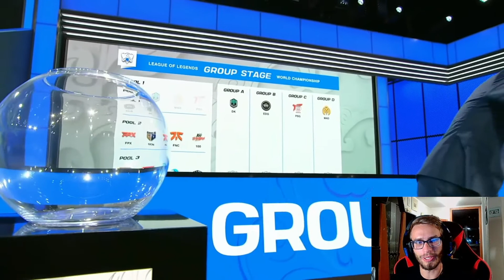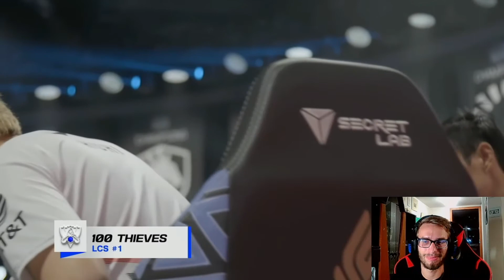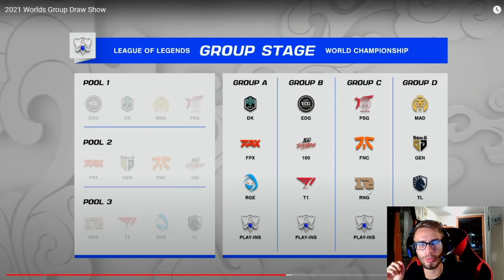Trashboy Reacts To WORLDS 2021 Group Draw Show | Main Stage Groups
The League of Legends World Championship 2021 is about to start. The tournament will be hosted in Reykjavik, Iceland from October 5 2021 and November 6 2021. The main stage and the play-in groups were drawn by Jankos, who did not qualify to Worlds 2021. In this reaction video I wanted to share my thoughts on the group stage teams drawn by G2 Jankos.

Here is some general information about the League of Legends Worlds 2021:
The 2021 League of Legends World Championship will be the eleventh world championship for League of Legends, an esports tournament for the video game developed by Riot Games. It will be held from 5 October to 6 November in Reykjavík, Iceland. Twenty two teams from 11 regions qualified for the tournament based on their placement in regional circuits such as those in China, Europe, North America, South Korea and Taiwan / Hong Kong / Macau / Southeast Asia with ten of those teams having to reach the main event via a play-in stage. source: wikipedia

The teams that qualified are the following:
China | LPL: Edward Gaming (EDG), FunPlus Phoenix (FPX), Royal Never Give Up (RNG), LNG Esports (LNG)
Europe | LEC: MAD Lions (MAD), Fnatic (FNC), Rogue (RGE)
South Korea | LCK: DWG KIA (DK), Gen.G (GEN), T1 (T1), Hanwha Life Esports (HLE)
North America | LCS: 100 Thieves (100), Team Liquid (TL), Cloud 9 (C9)
Taiwan / Hong Kong / Macau / Southeast Asia | PCS PSG Talon (PSG), Beyond Gaming (BYG)
CIS | LCL: Unicorns Of Love (UOL)
Latin America | LLA: Infinity Esports (INF)
Turkey | TCL: Galatasaray Esports (GS)
Brazil | CBLOL: RED Canids (RED)
Japan | LJL: DetonatioN FocusMe (DFM)
Oceania | LCO: PEACE (PCE)